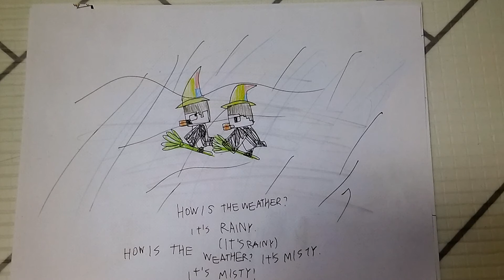뮤직비디오-HOW IS THE WEATHER?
여러분은 여기서 어떤 인물이 마음에 드시나요?